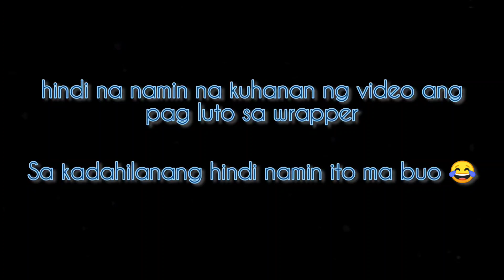how to cook Lumpiang Sariwa | Lumpiang Sariwa Recipe | Homemade Fresh Wrapper | Dungkoy TV Official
Hindi po kami professional or expert. Mahilig lang kami mag luto. Sinubukan namin mag asawa gumawa ng homemade Lumpiang Sariwa at gusto namin ibahagi sa inyo ang naging experience namin. Share din namin mga sangkap na ginamit namin sa pag gawa nito. 😊

𝑳𝑼𝑴𝑷𝑰𝑨𝑵𝑮 𝑺𝑨𝑹𝑰𝑾𝑨 𝑹𝑬𝑪𝑰𝑷𝑬

FILLING:
Singkamas
Kamote
Carrots
Baguio Beans
Mani
Salt
Pepper
Magic Sarap
(ikaw na bahala gaano kadami gusto mong lutuin. igisa lahat at lagyan ng mani.)

WRAPPER:
3 Eggs
1cup Flour
3cup Water
Pinch of Salt
3tbsp Oil
(mix all the ingredients. [Parang Evap Milk ang Consistency]. Lutuin sa Non-stick pan)

SAUCE:
2cup Water
1/2cup Brown Sugar
2tbsp Soy sauce
1/4cup Cornstarch
Pinch of Salt
Mani
Garlic
(Pag haluin lahat sa isang lutuan. Continues stirring hanggang kumulo. Kapag malapot na, Okay na.)

ADDITIONAL:
Lettuce for decoration
Chopped Peanuts for garnish

We're happy to hear from you guys 😊
If you have any comments or suggestions please write it down on the comment section ⬇️😊